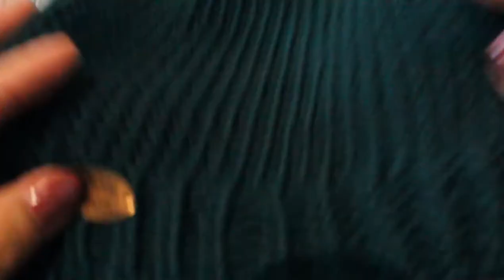Dos agujas: Disminuyendo puntos - Disminución simple y doble; dos y tres puntos juntos | paso a paso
Aprendemos a tejer paso a paso con este tutorial, en este video veremos algunas formas de realizar disminuciones en dos agujas; aprendamos de manera fácil y sencilla como realizar una y dos disminuciones; para hacer una disminución veremos a la disminución simple y las dos formas de dos puntos juntos.

Y para hacer dos disminuciones veremos a la disminución doble y las dos formas de tres puntos juntos. Y por ultimo veremos una forma adicional de hacer disminuciones, verán que cada uno de ellos da un diseño o acabado diferente al tejido.

Espero sus comentarios en la casilla de abajo 😉. Un abrazo.

No olvides de 👉🏼 SUSCRBIRTE y hacer un click en la campanita para no perderte ningun video

Y si desean leer algunos detalles adicionales , pueden verlo en mi blog

La publicación del post en el blog normalmente se realizan de 3 a 4 días después de la publicación del video en Youtube, así que no se preocupen si no lo encuentran de inmediato; estamos trabajando en ello 🤗

Nos vemos el proximo video 🤩